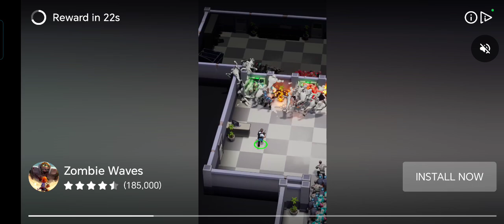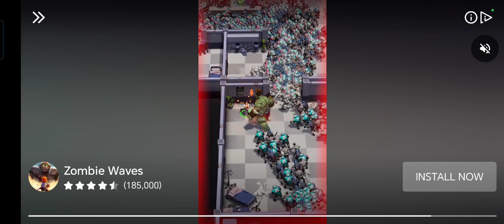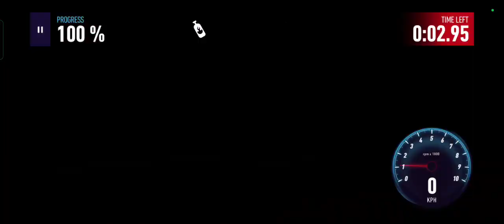Need For Speed: No Limits 1307 - Calamity | Proving Grounds: Range Rover Sport SVR (No Limits)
Need For Speed: No Limits 1307 - Calamity | Proving Grounds: Land Rover Range Rover Sport SVR (No Limits) on Dimensity 6020 and Mali-G57

Paradyne is gone, but Blackridge still deals with the fallout. The Underground has to pick up the pieces before it all becomes a Calamity!

Slot 2:
    Proving Grounds: Land Rover Range Rover Sport SVR (No Limits)
    Breakout: Nissan Z Performance
    Lone Threat: Lamborghini Reventón
    Proving Grounds: Ferrari Roma

    Hypercharge Unlocked by: Mission: Nitro 2204s.